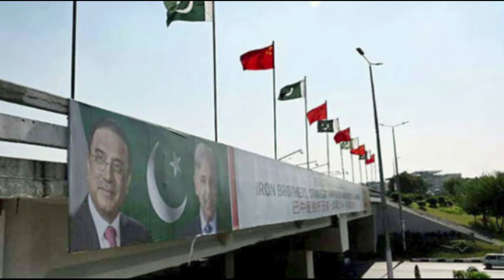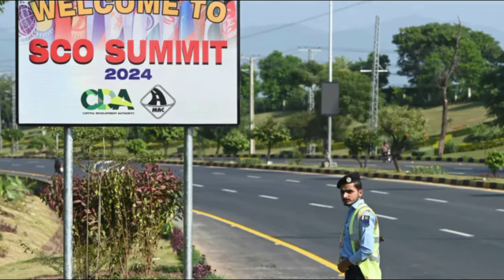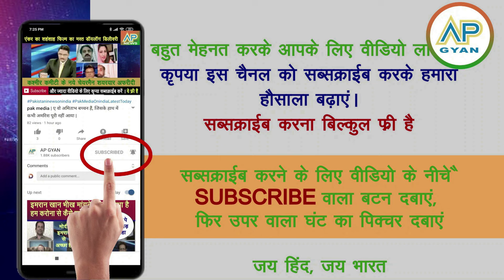Pakistan SCO summit me na xi jinping, na putin na hi Modi ji aaye pak media crying